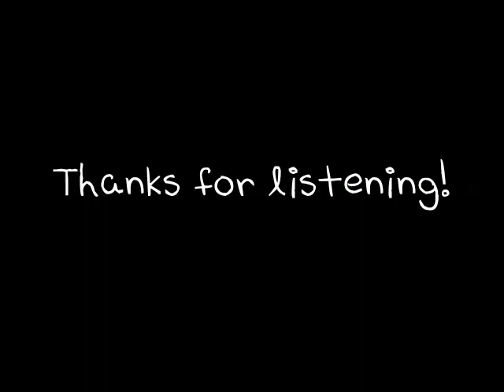Interstellar Flight Fandub「Thumper」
AND HERE WE GO WITH SOME MORE SPAM- I hope your ears can handle it;

Again with the lighter tones - I think I like my voice better like this 8'D~

Man, I've been really neglecting my youtube-
ANYWAYS

So- Interstellar Flight, (せいかんひこく）from Macross F. A popular song whose respective series I've never so much as touched - but hell, I love this song, so screw that =w=b

I hope your ears are still working. ARE THEY
I'M NOT LIABLE IF THEY BREAK OKAY

also.
youtube rapes quality
/so badly/